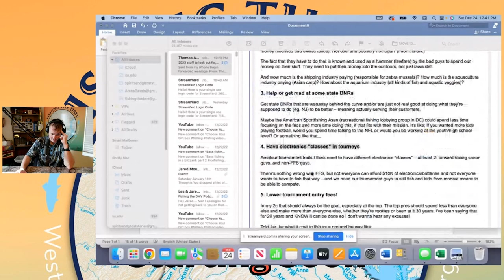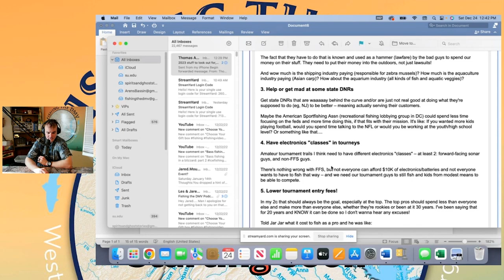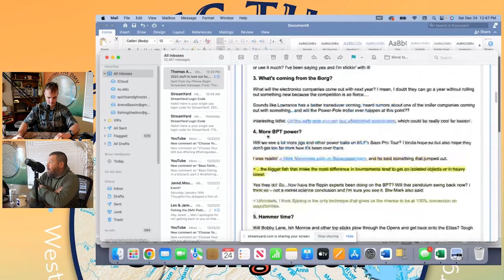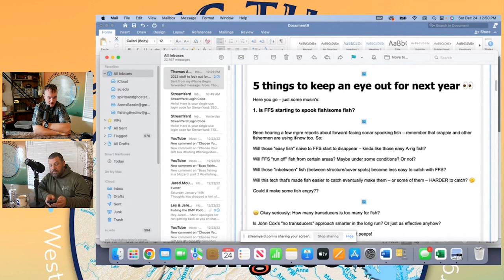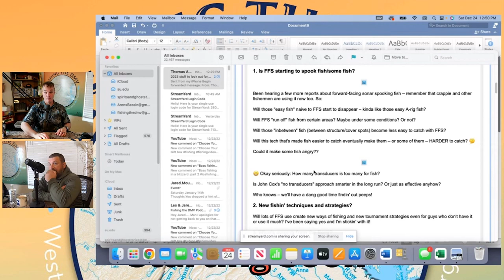Bassmaster vs Major League Fishing | Year 2022 in review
This episode of Fishing the DMV is jam packed as we discuss our favorite baits to fish this time of year, look back on the year 2022 as a whole and get into a healthy debate regarding Bassmasters vs. Major League Fishing

Fishing the DMV T-shirt with Shenandoah River art on the back of it.

We are only selling 30 shirts and once they are gone they are gone.